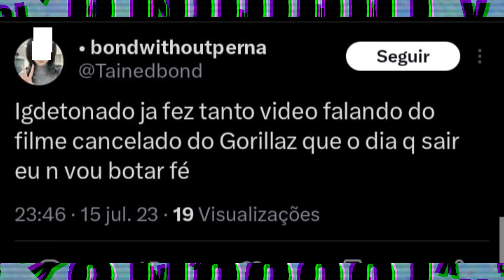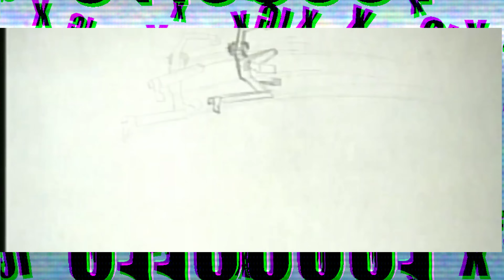Gorillaz - CENAS DELETADAS e Histórias Excluídas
Explore o universo do Gorillaz além das telas com 'Cenas Deletadas do Gorillaz'! Desvende histórias canceladas, clipes inéditos e momentos surpreendentes que nunca chegaram aos olhos do público. Uma jornada exclusiva pelos bastidores do Gorillaz como você nunca viu!

Musicas Usadas
Feel Good Inc - Gorillaz
5/4 - Gorillaz
Clint Eastwood - Gorillaz
19/2000 - Gorillaz
Rock The House - Gorillaz
Stylo - Gorillaz
Tranz - Gorillaz
Cracker Island - Gorillaz
Silent Running - Gorillaz
The Velvet Underground - Sunday Morning

as frases no vídeo na maioria das vezes não tem relação com o mesmo.